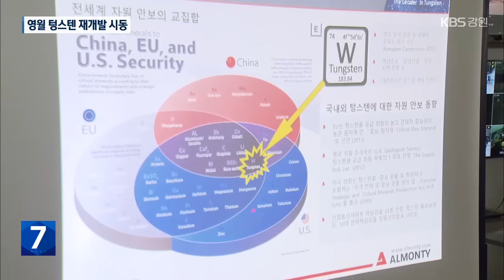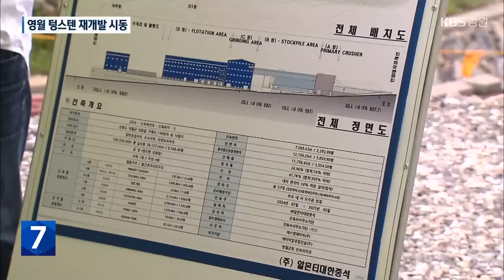영월 상동 텅스텐 재개발 시동…폐광지 부활 기로 / KBS 2024.07.03.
[앵커]

 영월에서 옛 텅스텐 광산 재개발 사업이 추진되고 있습니다.

 폐광지 부활의 가늠자가 될 전망인데요.

 김진태 강원도지사가 직접 현장을 방문해 추진 상황을 점검했습니다.

 이현기 기자입니다.

 [리포트]

 일제강점기 때 뚫린 영월의 옛 텅스텐광산입니다.

 한때 연간 4,000톤의 텅스텐을 생산하던 광물자원의 보고였습니다.

 당시 세계 텅스텐 생산량의 10%를 차지했습니다.

 그러다 채산성 악화로 1992년 채굴이 중단됐습니다.

 끝없이 길게 이어진 광산 터널.

 벽을 따라 반짝이는 광맥이 보입니다.

 반도체 산업의 필수 광물인  텅스텐입니다.

 추정 매장량만 5,000만 톤.

 앞으로 60년은 캘 수 있는 양입니다.

 암석 속 텅스텐 함량도 0.44%로, 세계 평균의 2배가 넘습니다.

 [유우종/알몬티대한중석 부사장 : "우리가 갖고 있는 중석, 그 핵심 밑에 더 그 정도로 중요한 핵심 광물인 몰리브덴도 부존하고 있는 게 벌써 확인됐습니다."]

 광산 재개발이 시작된 건 3년 전.

 벌써 1,200억 원이 투입됐습니다.

 화물차가 다닐 수 있도록 길이 2km 넘는 갱도를 만들었습니다.

 광산 터를 정비하고,  주변 도로도 보완했습니다.

 내년부턴 상업적인 채굴을 시작할 계획입니다.

 텅스텐 선광 공장이 들어서는 자립니다.

 광석 원물이 나오면 이곳에서 그 안에 담긴 텅스텐을 추출해 고함량의 정광을 만들어 냅니다.

 연계 사업도 추진됩니다.

 25만 제곱미터 규모의 첨단산업 핵심소재 산업단지 조성이 대표적입니다.

 또, 석탄 경석 활용도 추진되고 있습니다.

 [김진태/강원도지사 : "아주 핵심 광물로, 여기를 개발해 낼 가치가 충분합니다. 또 이런 자원 안보 차원에서도 굉장히 중요하고요. 점점 이 가치가 높아지기 때문에."]

 폐광 이후 침체 일로를 걷고 있는 폐광지.

 이번 광산 재개발 사업의 성패에 따라, 그 운명도 달라질 것이라는 게 전문가들의 전망입니다.